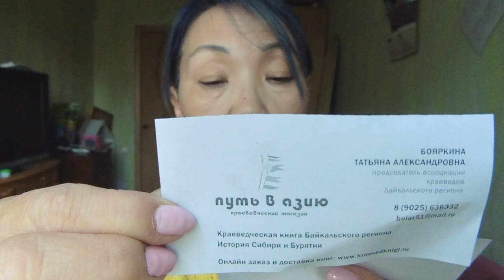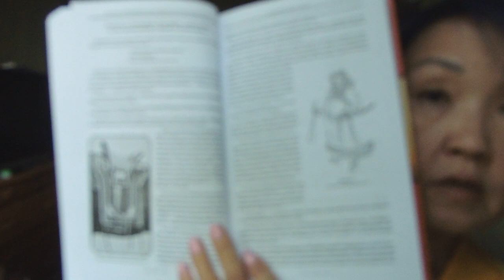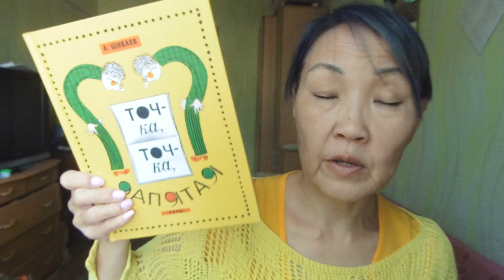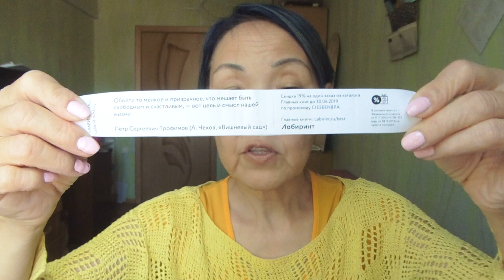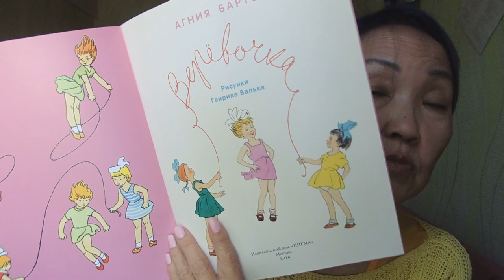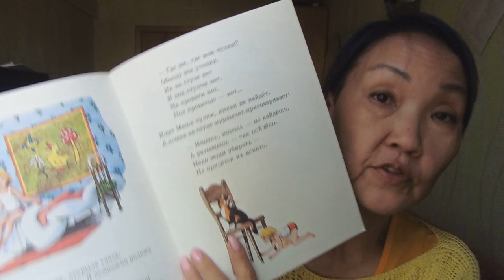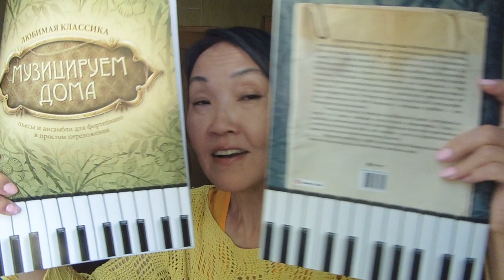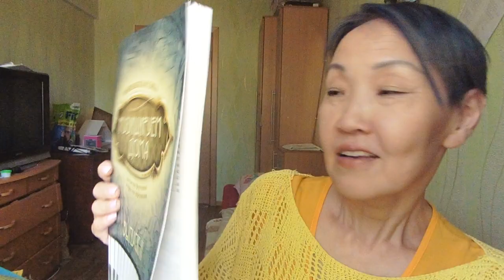Книжная покупка! Сокровенное сказание. Книги из детства. Ноты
Книги в "Лабиринте"
Точка, точка, запятая. А. Шибаев.